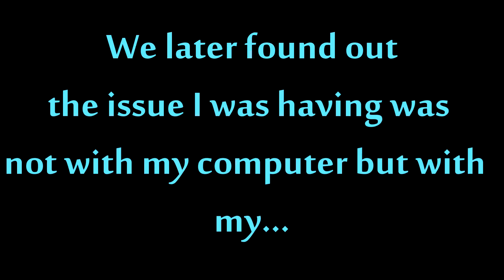League of Legends Diamond Players FTW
These guys were in diamond, although I couldn't check because they were smurfing on 30's also the poppy is Justin Beiber and the Janna was Marzia.